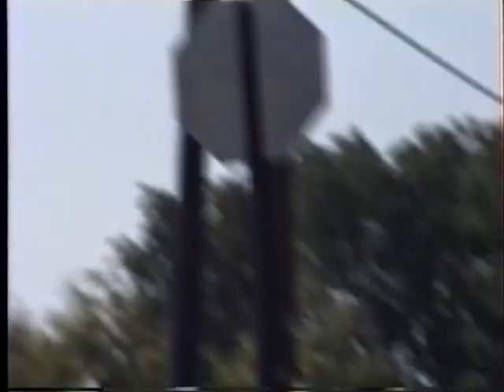Aug 27, 1993 - Rt 650 & 519. Sussex County NJ Intersection Improvement